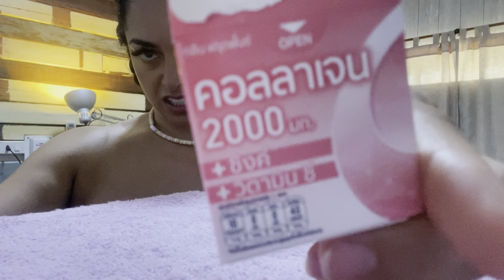روز ۶ در کمپ بوکس در تایلند